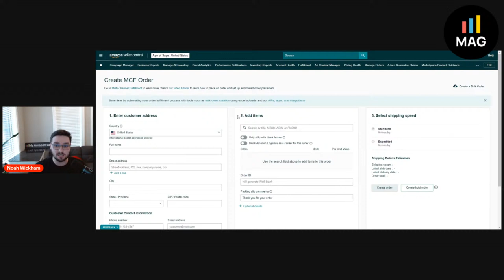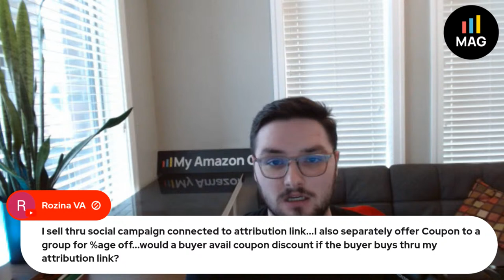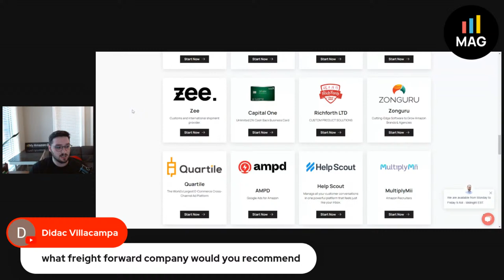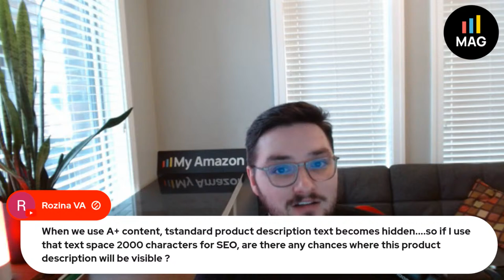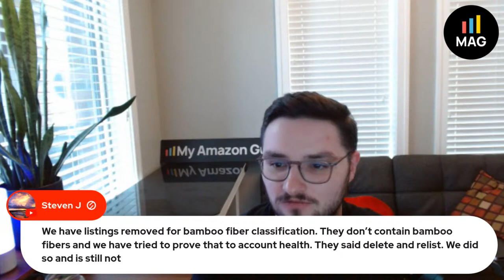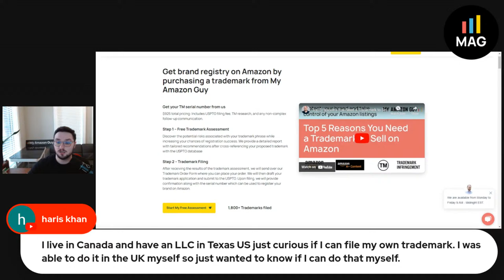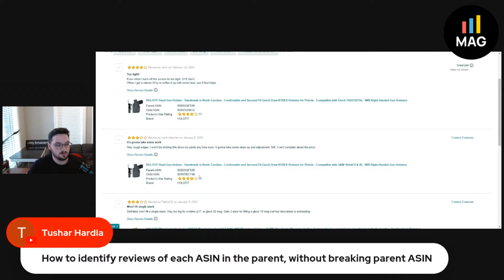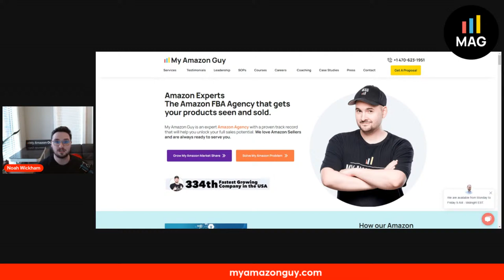My Amazon Guy Friday Live Q&A with Noah Wickham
Who says you can't crush it on Amazon?

Not Noah Wickham.

Join the Friday Live Q&A with My Amazon Guy's expert, Noah, and get ready to unlock your Amazon potential!

This isn't your average Q&A - it's a powerhouse of Amazon insights delivered straight to you.

Cut through the noise and skyrocket your sales:

→ Live expert advice from Noah himself
→ Real-time solutions to your toughest Amazon challenges
→ Weekly Amazon mastery sessions to propel your Amazon business

Every Friday is your chance to level up:

→ Learn from the best, connect with the community, and dominate the game
→ Don't just watch, take action!

Be there or be square. Let's conquer Amazon together!

Timestamps:
00:00 - Countdown and Music
10:10 - Welcome and Overview by Noah Wickham
10:39 - Trademark Rejection and Steps to Take
11:53 - Amazon PPC and Google Ads Skills
12:54 - Handling Amazon Storage Volume Issues
13:01 - Fulfilling Orders for TikTok Shop Using Amazon Inventory
14:03 - Merging Listings for More Vine Reviews
15:05 - Impact of Restricted Products on Other Listings
16:15 - Adding Child Variations Across Categories
17:24 - Addressing Shipping Address Issues for Amazon Orders
18:24 - Handling Error 99300 in Flat File Uploads
19:25 - Finding a Freight Forwarder for Food Products
20:27 - Text vs. Images in Amazon Store for Ranking
21:52 - Seller Fulfilled Prime (SFP) Considerations
22:07 - Order Volume Patterns for a Multivitamin Product
23:07 - Merging Two Amazon Accounts into One
24:23 - Vine Reviews for Products Requiring Additional Items
25:58 - Impact of Updating Alt Text and Keywords on Sales
26:05 - Merging Amazon Accounts and Parent ASINs
27:21 - Handling Vine Reviews for Products Requiring Additional Items
28:43 - Effect of Updating Keywords on Sales
30:33 - Coupon Discount Limits on Amazon
32:05 - Strategies for Launching Campaigns: Automatic vs. Manual Targeting
33:35 - Recommendations for Freight Forwarding Companies
34:40 - Reactivating Amazon Deals
36:16 - Organizing Variation Sequences on Amazon Listings
37:14 - Day Parting PPC Campaigns: Activation and Budgeting
41:04 - Using Home Language for Keyword Targeted Campaigns in International Markets
42:28 - Starting Wholesale on Amazon: Criteria Considerations
43:45 - Impact of A+ Content on Product Description Visibility
44:51 - Running Effective Sponsored Display Ads
46:14 - Changes in Backend Keyword Count
47:59 - Manufacturing and Inventory Software Recommendations
50:01 - Recent Amazon Innovations for Customer Experience and Operational Efficiency
51:59 - Deleting Images for Existing Listings via Excel File
52:57 - Brand Story Placement in Relation to A+ Content
53:57 - Amazon Changing Product Categories and Its Impact
56:11 - Advice on Handling Bamboo Fiber Classification Issues
57:43 - Recommendations for Sourcing Agents
58:38 - Dealing with Hijackers on Your Listing
1:01:02 - Merging Listings and Transferring Reviews
1:02:24 - Inquiring About a Sourcing Agent Listed on MAG's Site
1:03:18 - Tips for Approaching Brands for New Sellers
1:04:36 - Filing Your Own Trademark in the US
1:05:44 - Correcting Amazon's Mistake of Assigning Multiple SKUs to One ASIN
1:06:57 - Creating an Amazon Drone Account
1:07:46 - Using Amazon Outlet Deals and Its Impact on Brand Perception
1:15:41 - First Steps for a New Seller on Amazon
1:17:12 - Accessing Customer Reviews Feature
1:18:02 - Optimizing and Reviewing Your Keywords List Weekly
1:21:02 - Next Steps After SEO Optimization with My Amazon Guy
1:21:58 - Schedule for My Amazon Guy's Weekly Q&A Sessions
1:23:10 - Product Photography Advice: Utilizing 3D Rendering
1:23:46 - Importance of Reviewing Your Keywords List and Advertising Focus
1:24:17 - Can Amazon's Ad Experts Be Trusted for Campaign Advice?